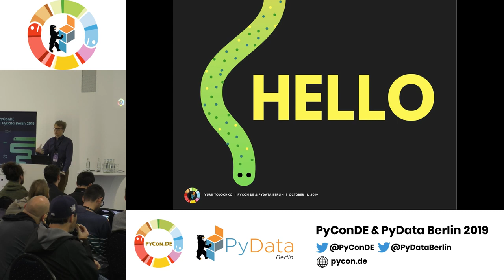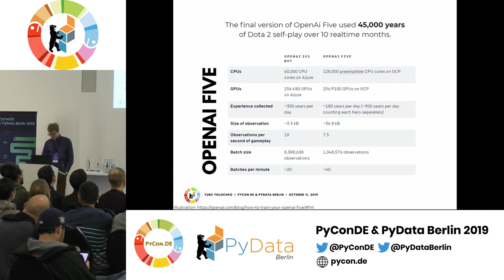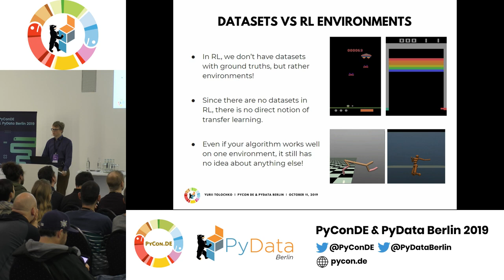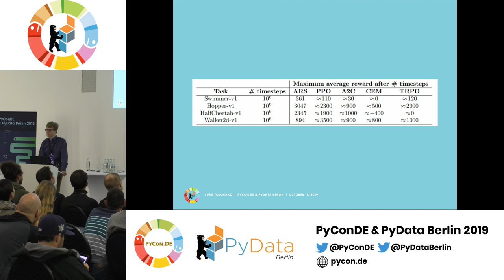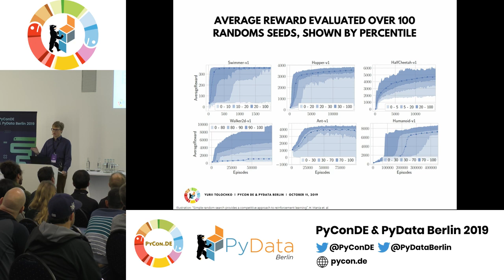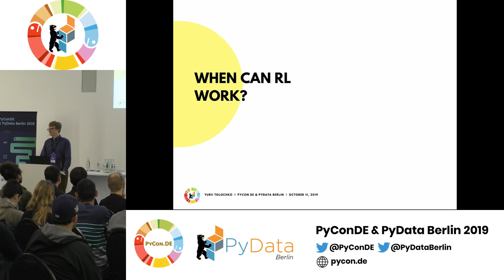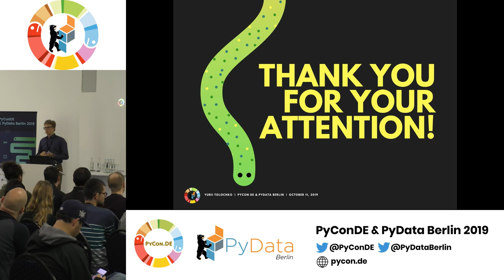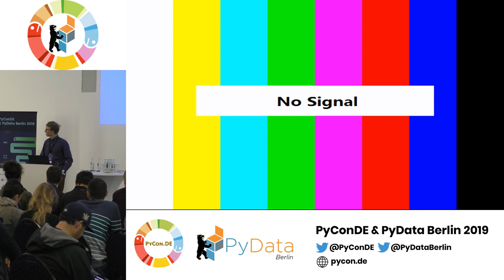Yurii Tolochko: Why you don't see many real-world applications of... | PyData Berlin 2019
Speaker: Yurii Tolochko

Track:PyData
Reinforcement learning is the closest thing to a general AI system that we have. When it works, that is. The problem is, it often doesn’t. In this talk we will discuss the difficulties  of RL as well as what to look for in the future.

Recorded at the PyConDE & PyData Berlin 2019 conference.

00:10 Help us add time stamps or captions to this video! See the description for details.